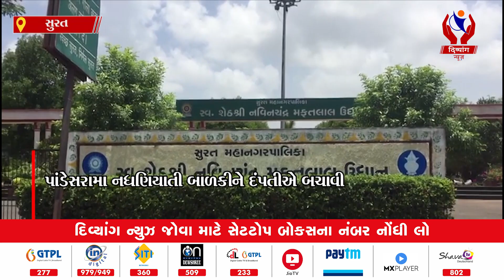Surat | પાંડેસરામાં નધણિયાતી બાળકીને દંપતીએ બચાવી | Divyang News